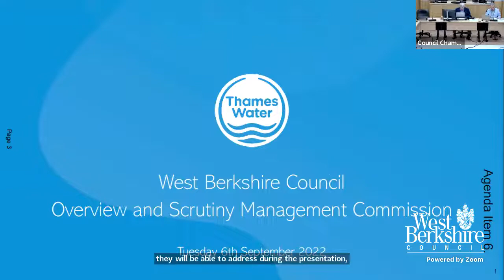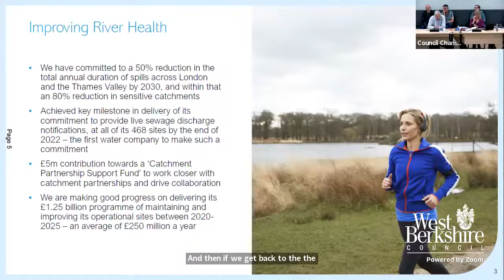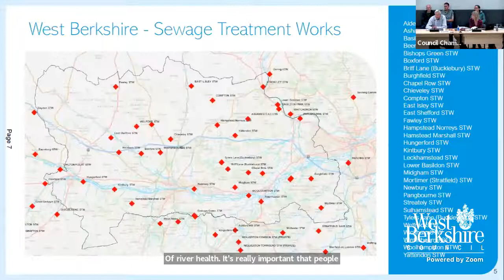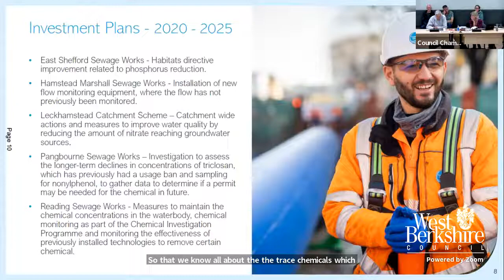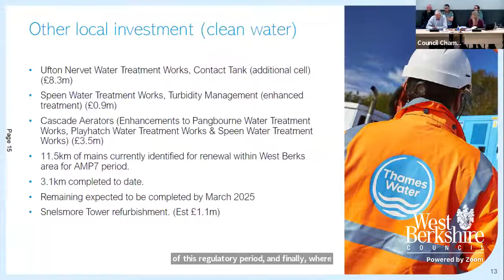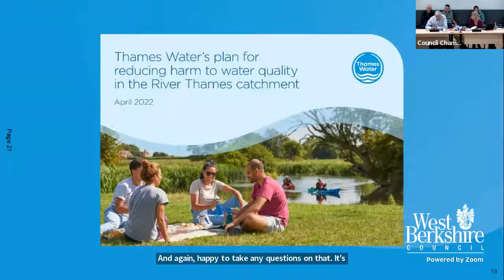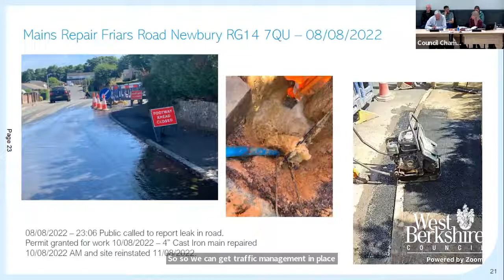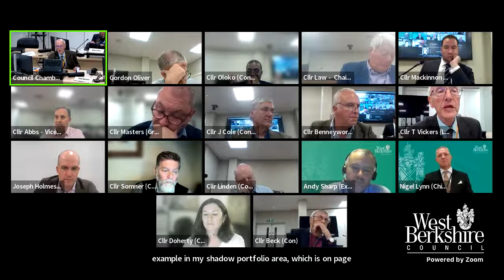Overview and Scrutiny Management Commission - Tuesday 6 September 2022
A meeting of West Berkshire Council's Overview and Scrutiny Management Commission held on Tuesday 6 September 2022 at 6.30pm. You can view the agenda for this meeting